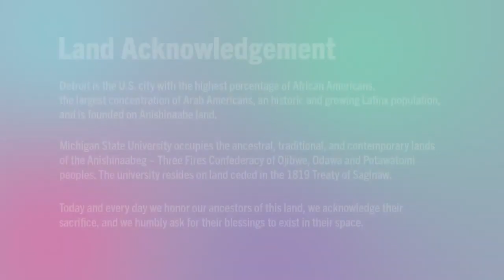Beronda Montgomery talks "Lessons from Plants"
On Earth Day, hear from Michigan State University plant biologist and author Dr. Beronda Montgomery as she shares insights from her debut book, "Lessons from Plants." Learn how plants take resourceful action in an ever-evolving environment.
Beronda L. Montgomery explores the vigorous, creative lives of organisms often treated as static and predictable. In fact, plants are masters of adaptation. They “know” what and who they are, and they use this knowledge to make a way in the world. Plants experience a kind of sensation that does not require eyes or ears. They distinguish kin, friend, and foe, and they are able to respond to ecological competition despite lacking the capacity of fight-or-flight. Plants are even capable of transformative behaviors that allow them to maximize their chances of survival in a dynamic and sometimes unfriendly environment.